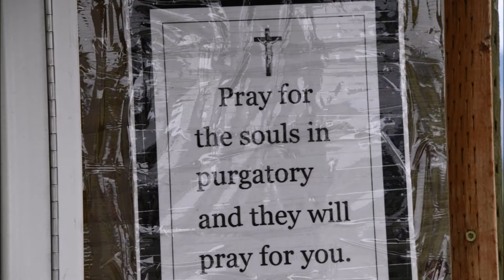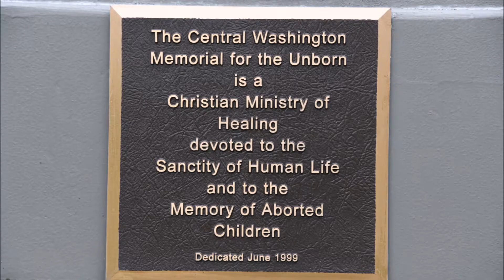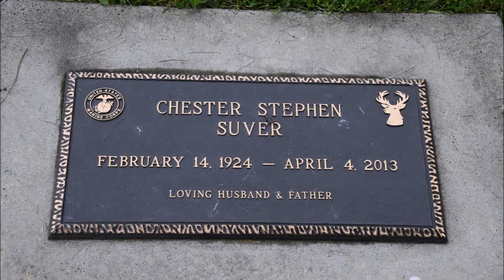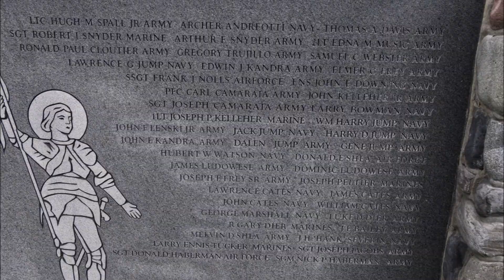Ride Along with Q #317 - Holy Cross Cemetery - Ellensburg, WA - Photos by Q Madp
Holy Cross Cemetery
06/10/22 Ellensburg, WA